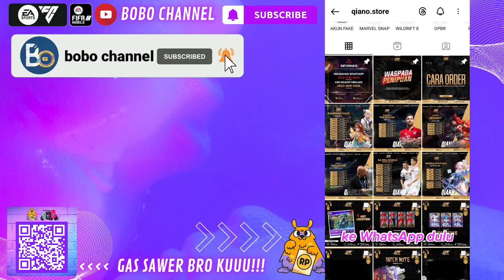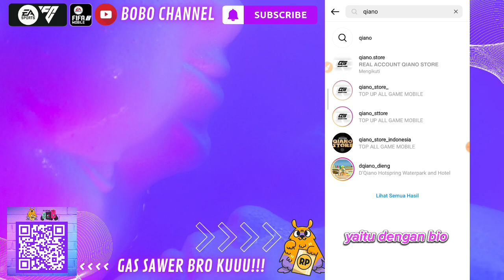LAWAN AUTO NYERAH! REKOMENDASI GK TERBAIK DI FIFA MOBILE! KIPER PALING GG DI FIFA MOBILE 23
Rekomendasi GK fifa mobile terbaik saat ini. Saran kiper terbaik di fifa mobile saat ini. Best GK in fifa mobile.

Kalian sedang cari kiper terbaik fifa mobile? atau GK terbaik di fifa mobile? Kalian wajib banget nonton video saran kiper terbaik di fifa mobile saat ini. Kiper fifa mobile termurah dan terbaik. Kita bahas siapa saja kiper fifa mobile yang terbaik dengan harga murah saat ini. GK fifa mobile paling bagus dan paling rekomended. Kalian pernah kan frustasi karena GK fifa mobile yang susah dijebol. Kiper fifa mobile yang susah dijebol. Kiper fifa mobile spek tembok cina hahahaha. Disini kita bahas ya guys, rekomendasi kiper fifa mobile terbaik saat ini. Biar lawan kalian nyerah pas ketemu GK spek tembok cina ini.

Terimakasih sudah menjadi penonton setia Bobo Channel guys

Qiano Store
Top Up Game Online TERBAIK
Amanah, Anti Ribet, & SAT SET

GASS DISAWER BRO KUU! BIAR BISA FACE CAM